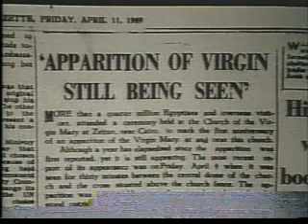Marian Apparitions in Zeitun, Egypt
Taken from the amazing video "Marian Apparitions of the 20th Century". A Message of Urgency.